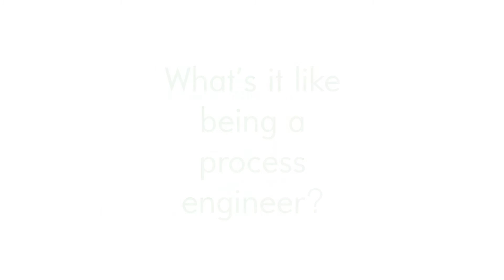ChemEngProfiles - Mondelez's Bryony Robinson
Bryony Robinson, graduate trainee at Mondelez's Bournville factory, talks about her job in global chocolate research, design and production.